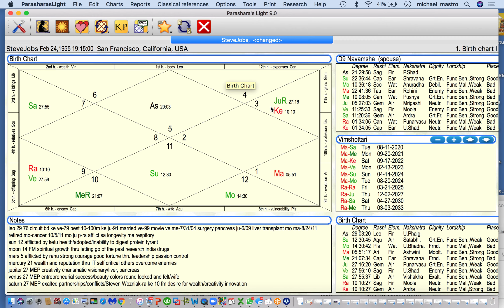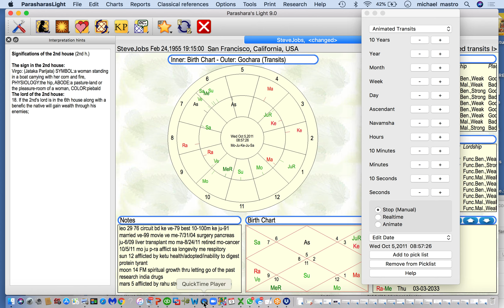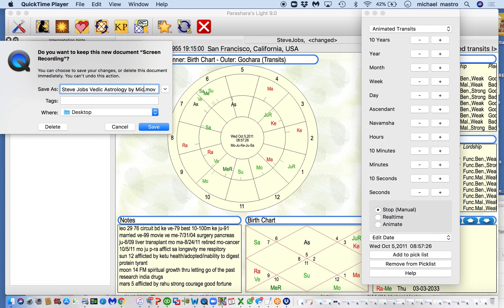Steve Jobs Vedic Astrology by Micharl Mastro